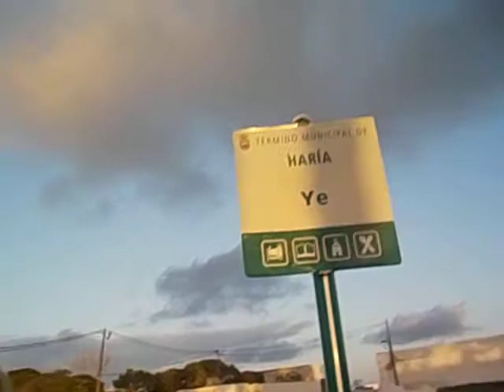España Islas Canarias Lanzarote Ye pueblo Yo Haría Ye cantando 2018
Rubén Arnal. Spanish world traveler
More than 170 countries visited!!! Chasing 195!!
All the links to more than 1.800 videos on Youtube, listed by countries: